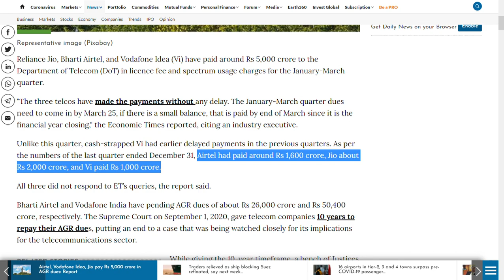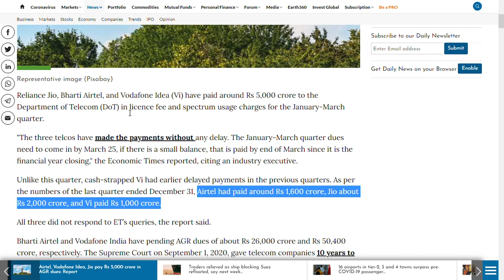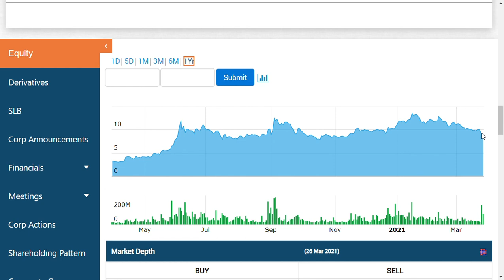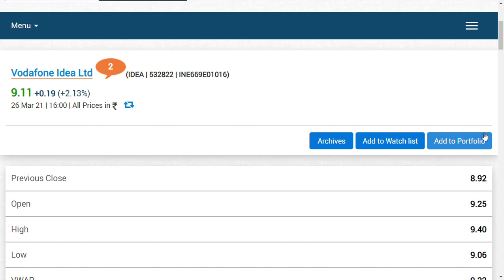Vodafone idea share latest news/ vodafone idea share update/idea share news/tamil share